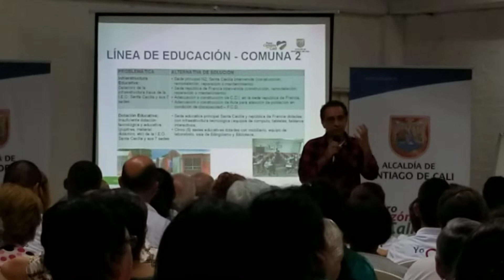I.E. Técnico de Comercio Santa Cecilia.Participando ando.